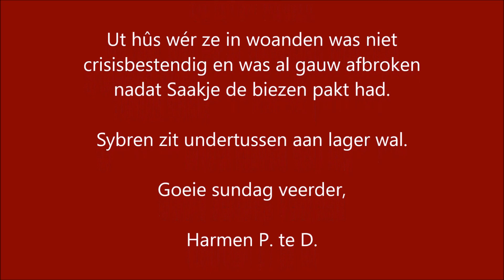Sybren en Saakje in Dokkum